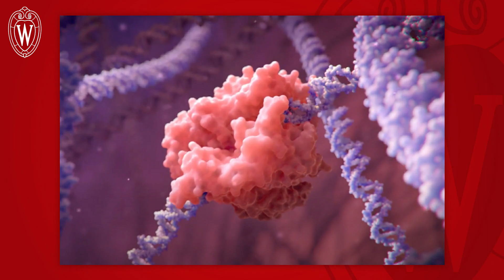Chancellor Jennifer Mnookin addresses the graduates at Winter Commencement 2022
Chancellor Jennifer Mnookin speaks to the graduates at the University of Wisconsin–Madison's Winter 2022 Commencement.